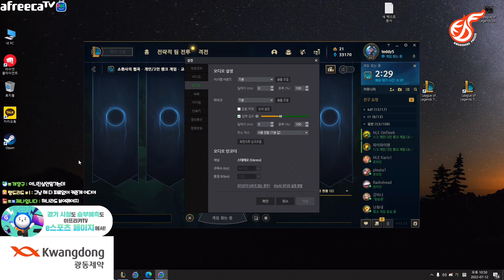41일 만에 방송을 켰지만 2연패 하면 방송 종료｜KDF Teddy Stream Highlights